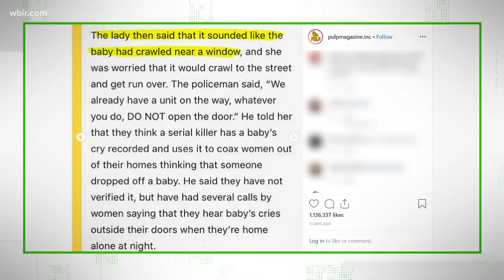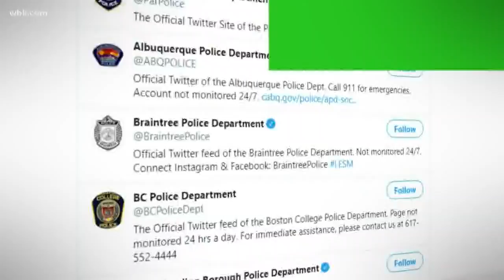VERIFY: Crash your car on purpose? Viral 'tips from a cop' explained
A viral Instagram message claims to list a police officer's advice for escaping kidnapping, armed attackers and more. Unfortunately, it's mostly urban legends.